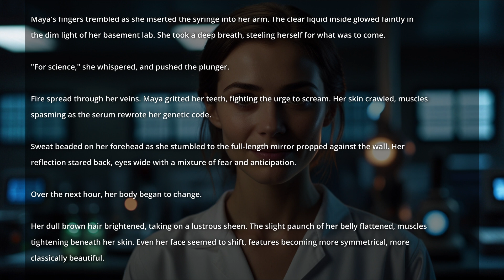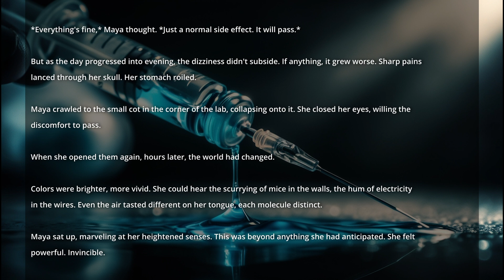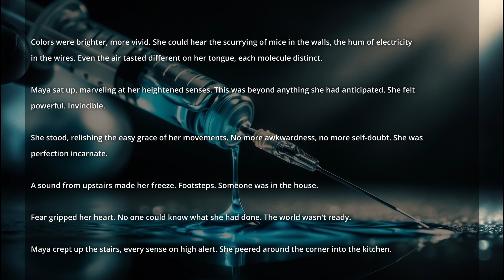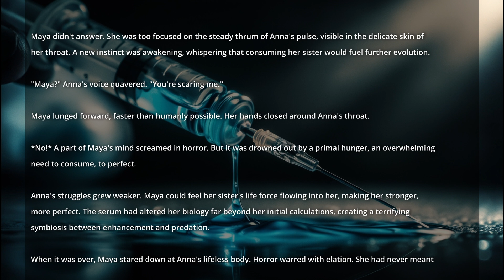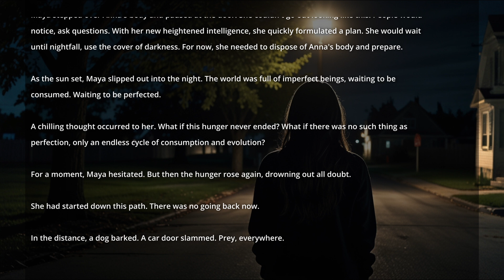Genetic Engineering Gone Wrong: When Biohacking Creates a Monster | Sci-Fi Story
Story about a brilliant scientist's quest for genetic perfection. When her groundbreaking experiment succeeds beyond her wildest dreams, she discovers a terrifying hunger that threatens to consume everything in its path.

Author of the story is me. Leave a comment even if you did not like it.